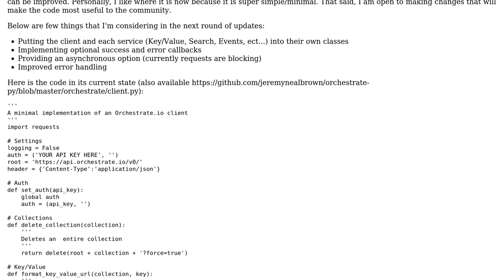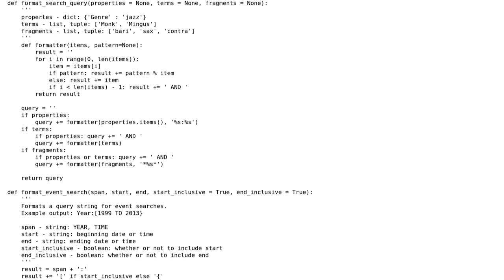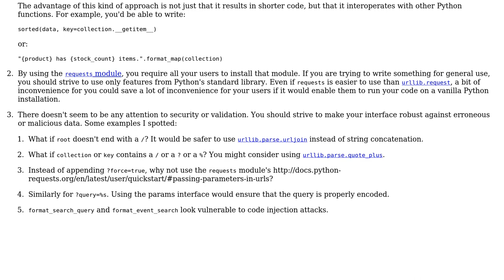Code Review: Orchestrate.io Client API Design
With thanks & praise to God, and with thanks to the many people who have made this project possible! | Content (except music & images) licensed under CC BY-SA | Music | Images & others | With thanks to user JeremyFromEarth user Gareth Rees user Alex L and the Stack Exchange Network Trademarks are property of their respective owners. You are responsible for your own actions.